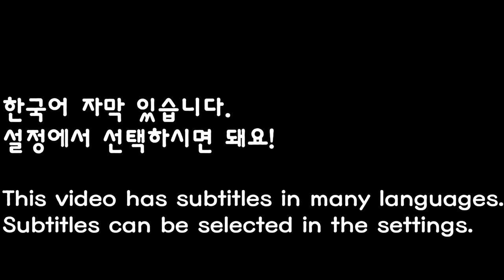초코 파티!🍫 시원한 우유에 달달한 다이제볼 말아서 먹방 (ft.따뜻한생크림 아이스크림 요거트) Chocolate balls in cold milk mukbang !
시원한 우유에 달달한 다이제볼 말아서 먹방 (ft.따뜻한 생크림 아이스크림 요거트) MUKBANG

편집&자막 » 써니 , 상윤쓰